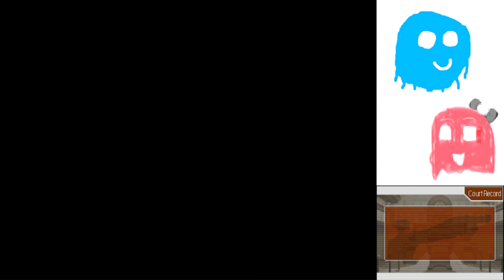Phoenix Wright Justice for All Part 30: WHY AM I SNEEZING SO MUCH!?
Bat really was oblivious I guess...